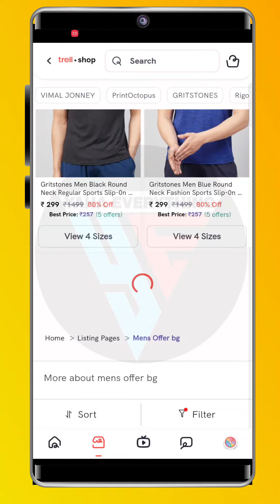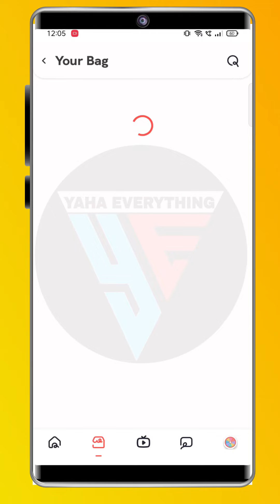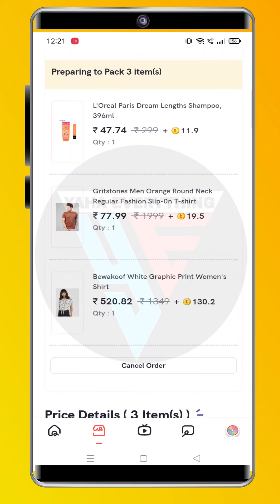Trell New Bug ⚠️ - Get Direct 90% Discount in Branded Products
Trell Bug Loot 🔥🔥 Loot Fast 💥

👉 Add both products in your cart
👉 Now, add other products and make cart value ₹1200
👉 You will get above 2 products at loot price

Also apply code to get 22% off : YAHAC25

+ Use trell cash to get extra off 😍

My Refer Code - EKNI3277